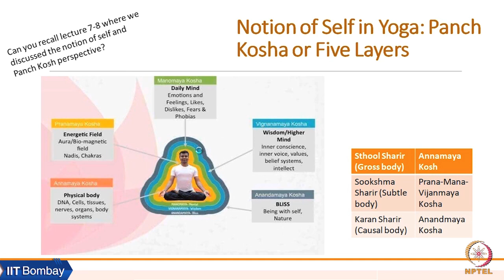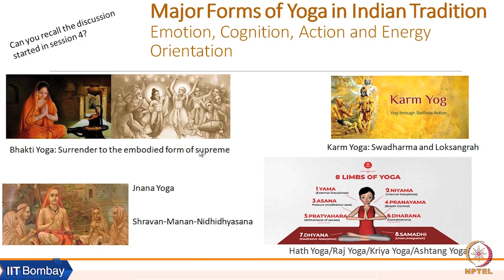Week 6: Lecture 13 B: Major Forms of Yoga in Indian Tradition